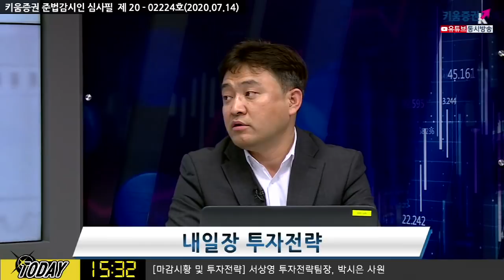미국 증시, 금융주들이 들어올릴까? 실적 관전포인트는? (내일장전략.주식투자/20.07.14)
「구독」과 「좋아요」 눌러주세요~